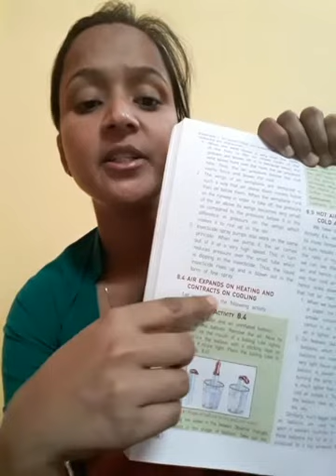5 August 2020